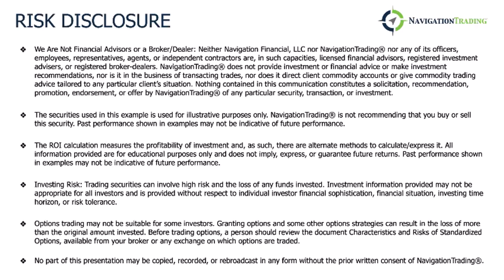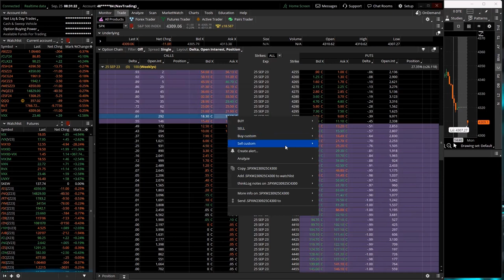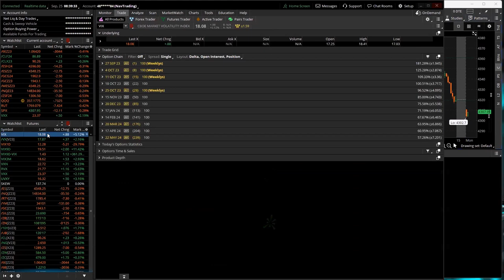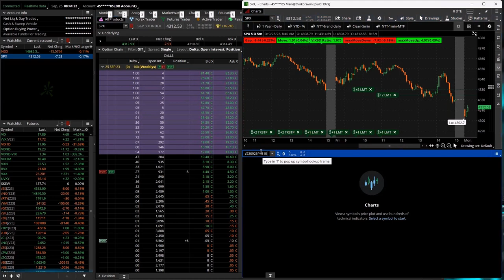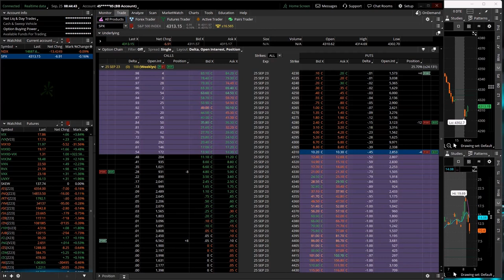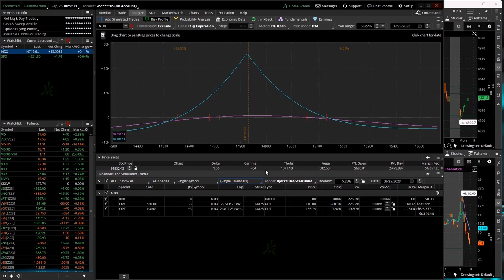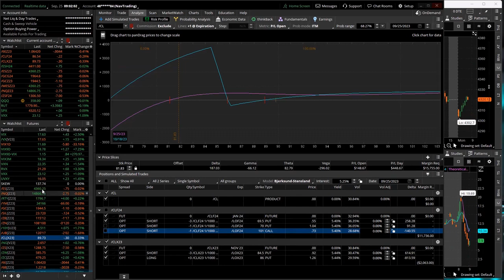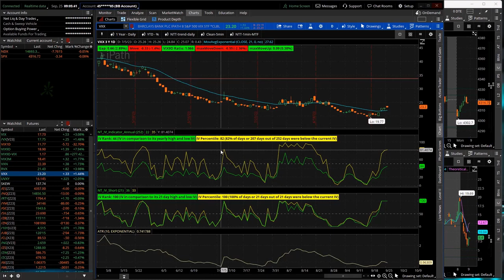0-DTE Morning Live 9-25-23